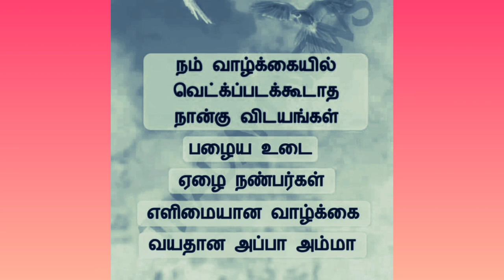நம் வாழ்க்கையில் வெட்கப்படக் கூடாத நான்கு விடயங்கள் 😍😘😱😳